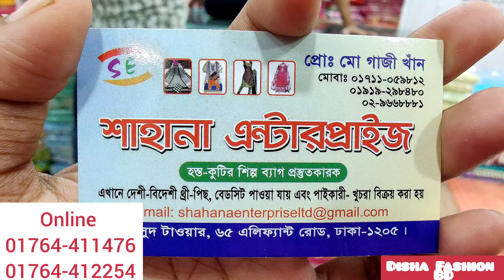মাএ ৪৫০ টাকায় বান্ডিলে বান্ডিলে তাঁতের 3পিছ/Desginer Taatt 3piece